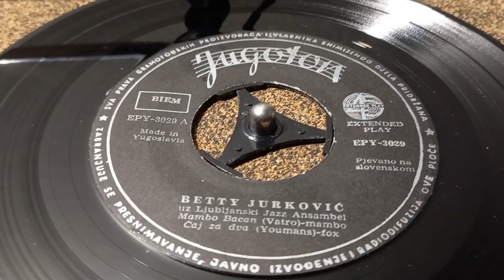Betty Jurković ‎– Mambo Bacan *1959* /// *vinyl* *mono* (Ljubljanski Jazz Ansambel)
Label:
Jugoton ‎– EPY-3029
Series:
Naši Popularni Pjevači –
Format:
Vinyl, 7", EP
Country:
Yugoslavia
Released:
1959
Genre:
Pop
Style:
Schlager

Written-By – Vatro
Arranged By – Mario Rijavec
Ensemble – Ljubljanski Jazz Ansambel

Sung in Slovenian

Cartridge: Ortofon SUPER OM-10 nude E (Tracking Force: 1,6g)

PROMOTION ONLY!